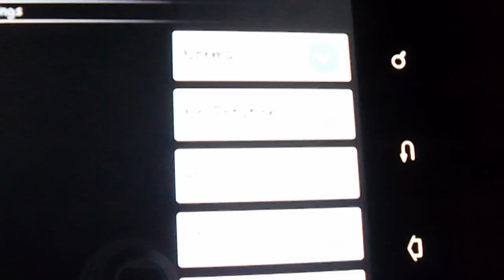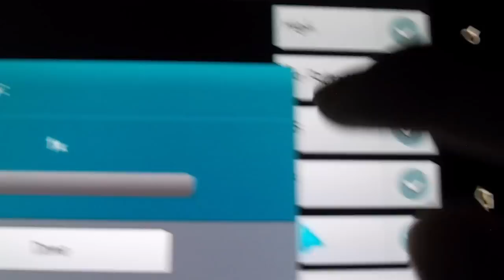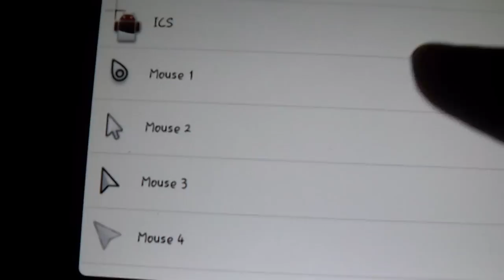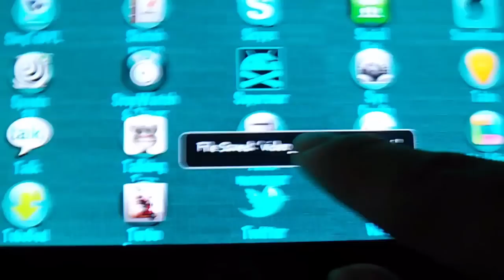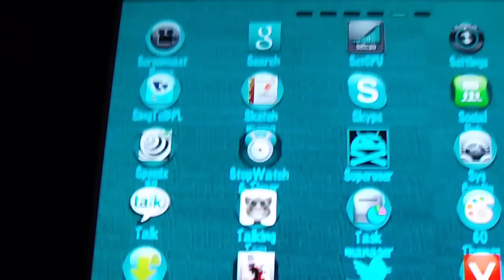How to record android screen (FREE)- Updated 2012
Hey Guys!

So SORRY about the audio lag. Will watch out for that next time! Sorry! :(

So, that's how to do that. And I know. I lied. Just taking a break from mugging! ;)